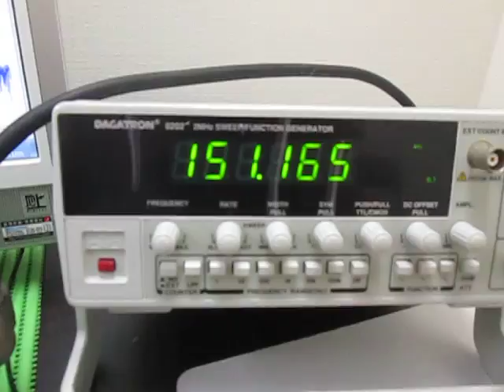オリジナル超音波実験 ultrasonic-labo